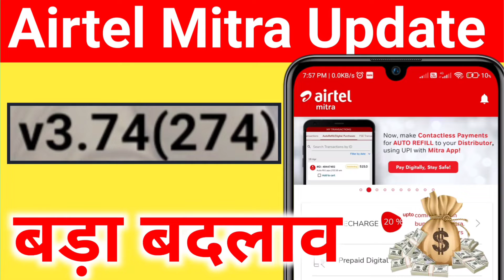Airtel Mitra app new update v3.74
Airtel Mitra app new update